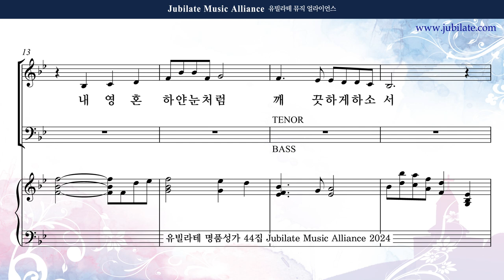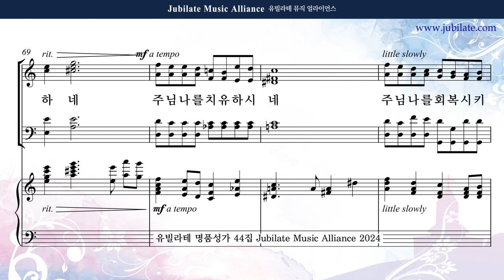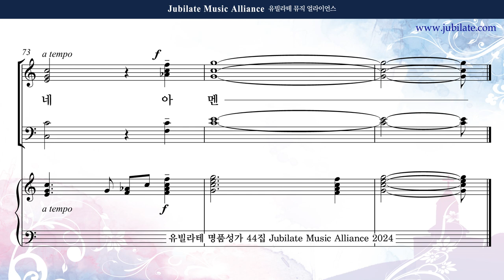[유빌라테 44집] 28. 손정훈 - 회복 (합창음원)